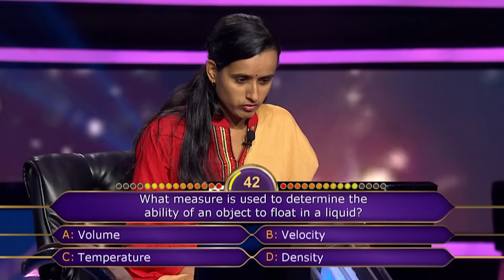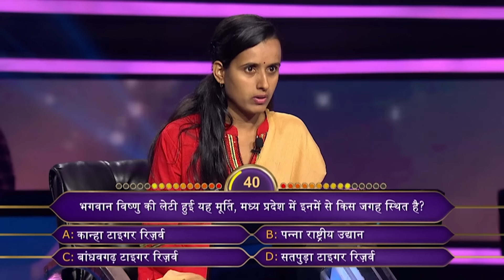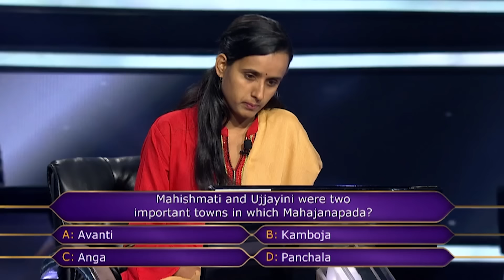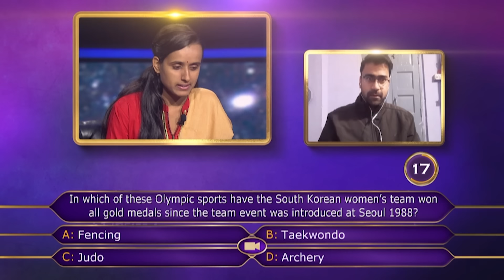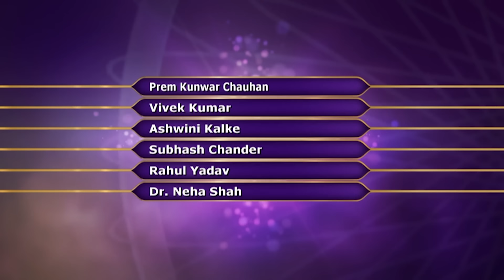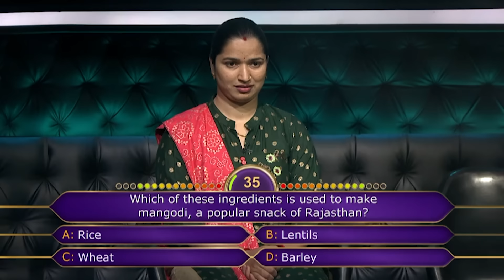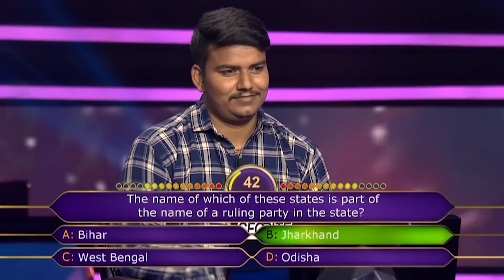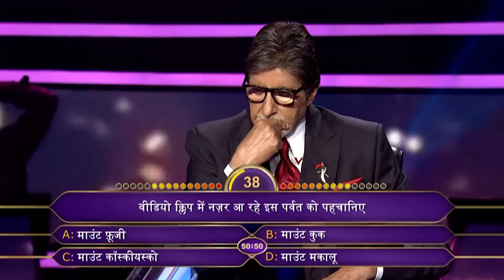KBC S12 | Ep. 72 | Game के बीच में इस Female Player ने अपनी माँ को क्यों कहा 'Thank You'?